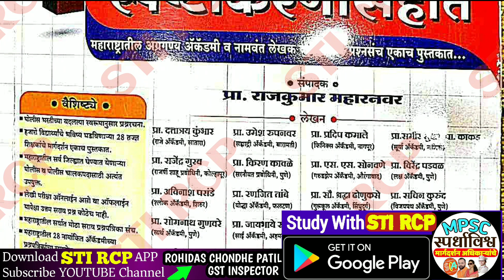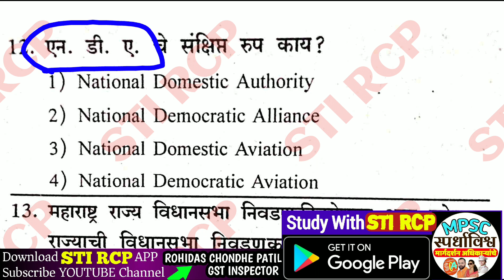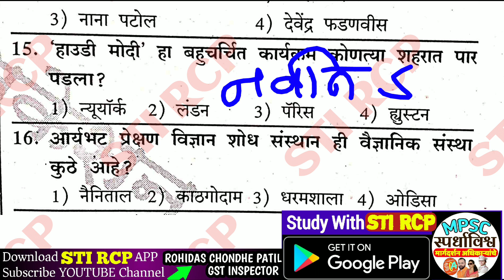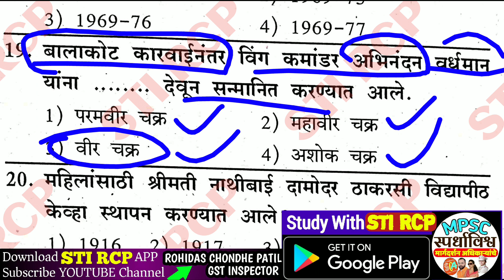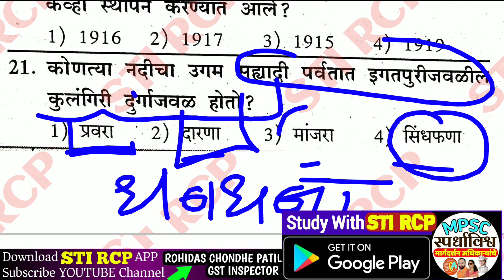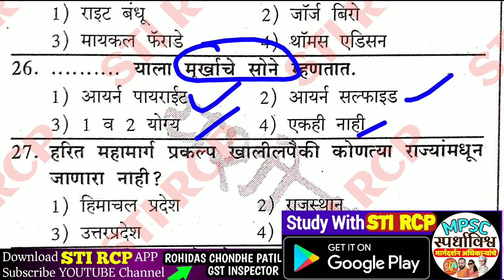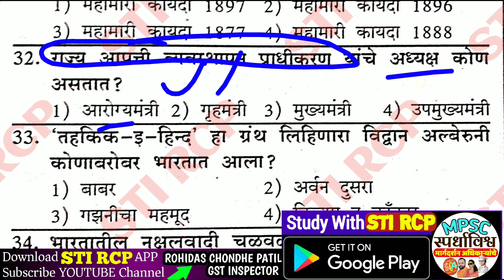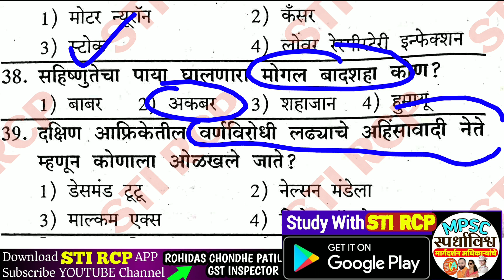पोलीस भरती सराव प्रश्न|भाग 21|Police Bharti Question Paper|STI RCP APP|GK MATH Reasoning Marathi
👇यशोदा पब्लिकेशन,पुणे(पुस्तक मागणीसाठी संपर्क) 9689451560,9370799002

Whatsapp msg For Details to STI RCP: 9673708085

🎯पोलीस भरतीसाठी उपयुक्त विषयानुसार कोर्स खालीलप्रमाणे .